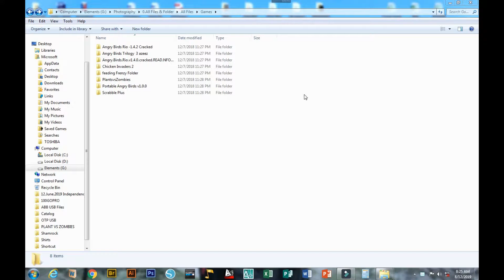PLANT VS ZOMBIES - DEAD ZEPPELIN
HOW TO PLAY DEAD ZEPPELIN - PLANT VS ZOMBIES

PLANT VS ZOMBIES
DEAD ZEPPELIN